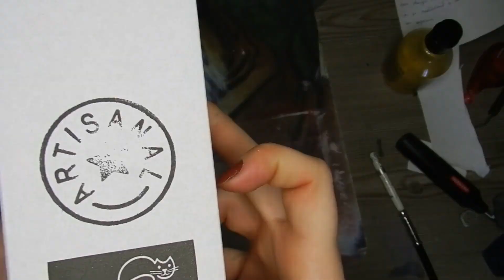chien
je revient avec le portrait d'un chien en noir et blanc au format A3.

Matériels:
Crayon H2,HB, 2B et crayon noir polychromos
Gomme blanche et gomme fusain
estompe en papier